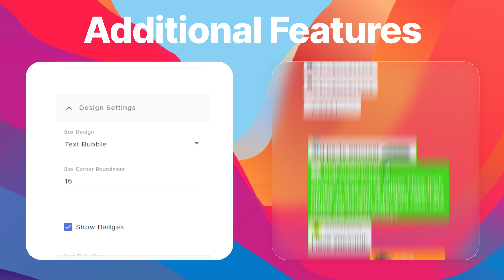Messenger Twitch Chat Widget for StreamElements & OBS Studio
Make your stream fun with the Messenger Chat Widget. It looks just like the chat app on your phone but with cool extra features like alerts, user pics and much more. You can change how it looks to match your stream, with lots of options for size, colors, and fonts. It's perfect for Twitch and YouTube streamers, works great with StreamElements, and fits right into any streaming software like OBS Studio.